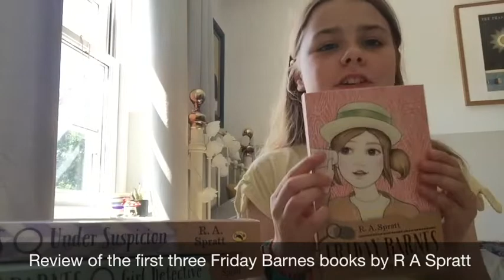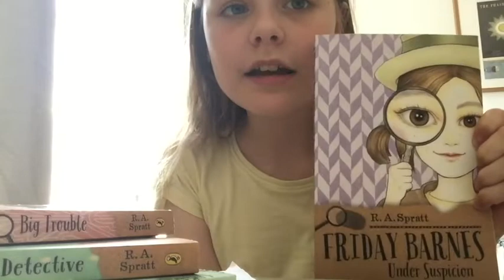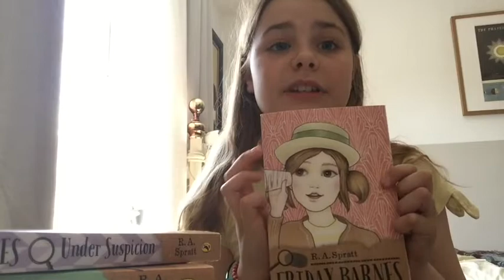Review of Friday Barnes books by R A Spratt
Check out my review of the first three Friday Barnes books by RA Spratt!